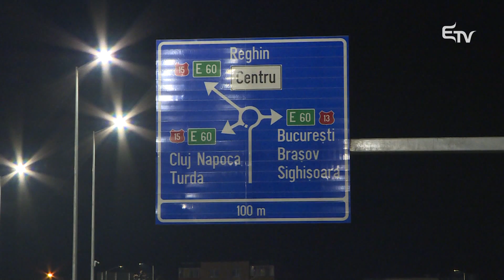Megtiltanák az éjszakai vezetést – Erdélyi Magyar Televízió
Nem vezethetnének éjjel a kevesebb, mint három éve jogosítvánnyal rendelkezők. Az Európai Unió tervezete szerint a kezdő sofőrök éjféltől reggel hat óráig nem ülhetnének a kormány mögé.